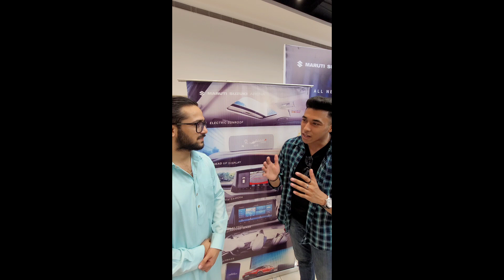Maruti Suzuki Brezza 2022 Customer Review ❤️ |HCR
Strict Action will be taken if a person re-uploads or uses content originally created by 'Hindustani Car Reviewer ;the sole proprietor of this channel.